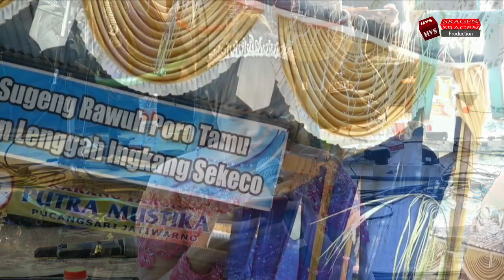AREVA MUSIC ALBUM GENDING-GENDING NYEMEG - Spesial Kendang Electric Asley Version Cak Boyo